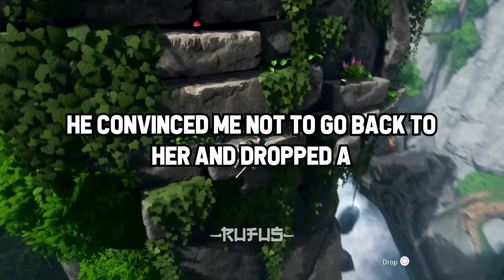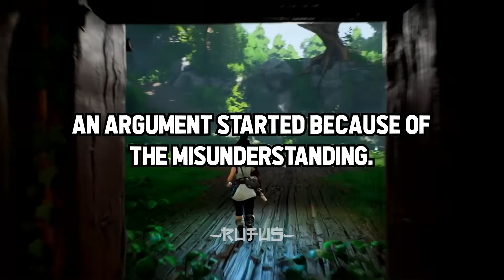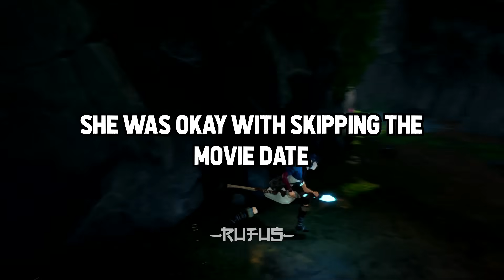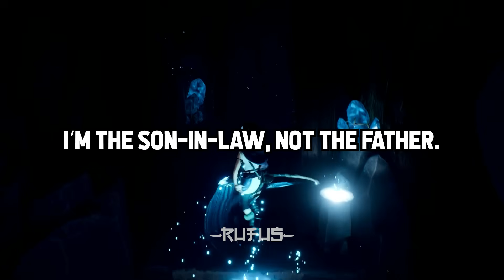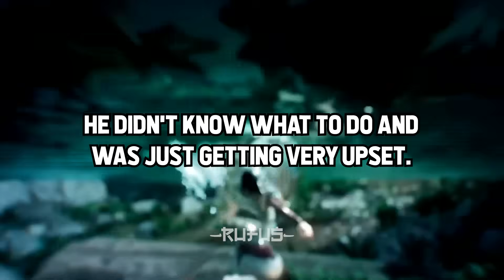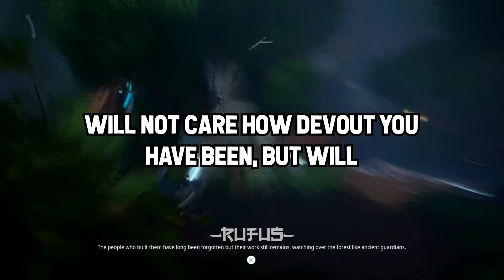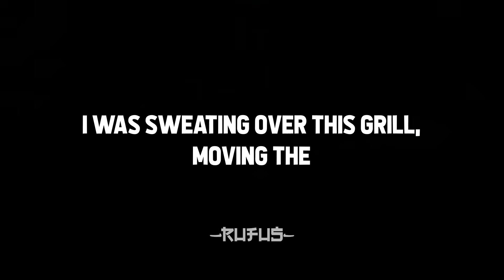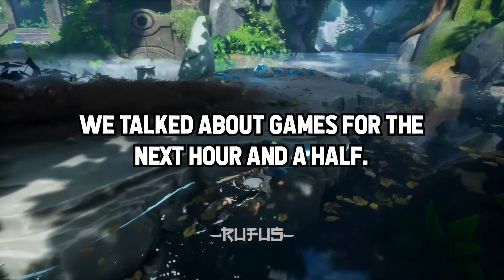What Did You Daughter's Boyfriend Do For You To HATE/LOVE Them?